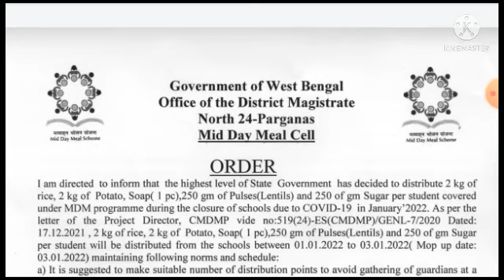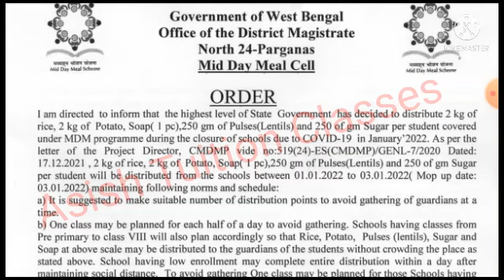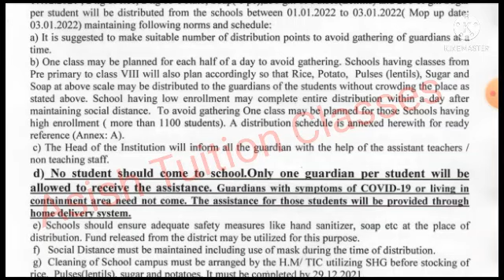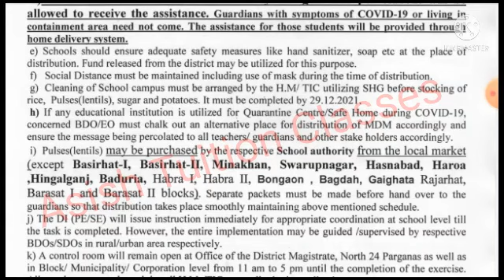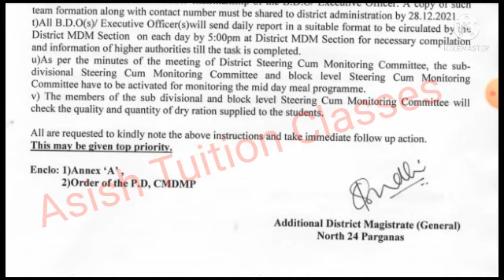Mid-day meal order💥মিড-ডে মিলে কি কি দেওয়া হবে 💥সবাইকে যেতে হবে 💥১ ও ২ তারিখ কি হবে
Mid-day meal order💥মিড-ডে মিলে কি কি দেওয়া হবে 💥সবাইকে যেতে হবে 💥১ ও ২ তারিখ কি হবে ‎@Ram Dawn